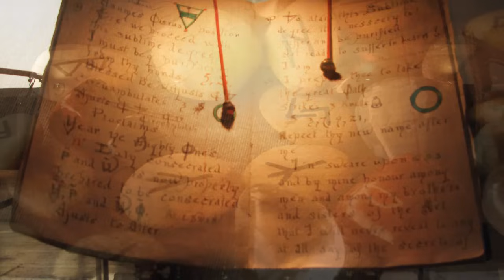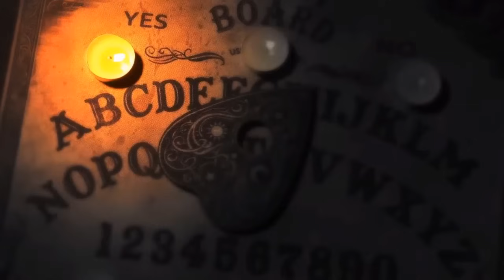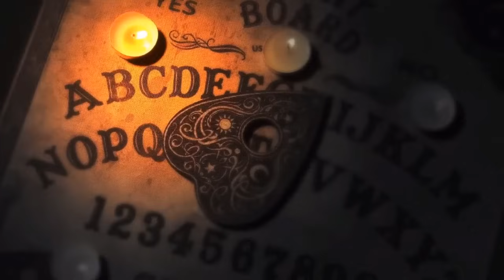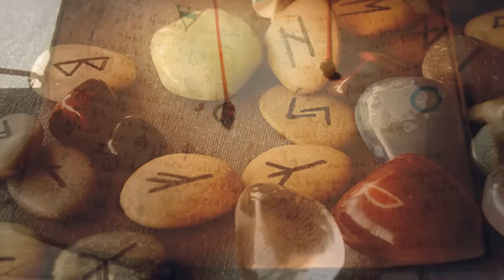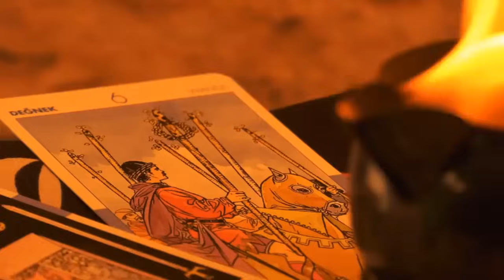Músicas Para Invocar a DEUSA HECATE [ HeKaTe Goddess]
☽◯☾ MÚSICAS PARA INVOCAÇÃO DA DEUSA HECATE ☽◯☾

Ajude o canal NAMASWICH a crescer e a levar conhecimento ancestral a todos os seres do bem! Faça algum dos nossos cursos
TORNE-SE UMA BRUXA e domine os Mistérios dos Rituais Sagrados
Créditos Musicais:
Lyrics: Rowan Morgana
Vocals: Haydée Mariñoso
Violin: Alba Sola
Low Whistle: Octavio Molano
Agradecemos aos criadores de tão belas obras que nos apoiam com a ideia de propagar música para alma, equilíbrio espiritual, paz e harmonia.

☽◯☾ HEKATÉ : Foi uma Deusa grega das terras selvagens e dos partos. É representada segurando duas tochas ou uma chave e em períodos posteriores na sua forma tripla, estava associada a encruzilhadas, fogo, luz, lua, magia, bruxaria e ao conhecimento de ervas e plantas venenosas, fantasmas e bruxaria.

LETRA DA MÚSICA HEKATÉ
ON DARK MOON NIGHT - na noite de lua escura
THE OWL TAKES FLIGHT - a coruja levanta vôo
CROSS ROADS ARE BEST - encruzilhadas são melhores
TO BEGIN YOUR QUEST - para começar sua missão
BY CANDLE FLAME - pela chama de uma vela
WE CHANT HER NAME - nós cantamos o nome dela
WITH INCENSE SMOKE - com fumaça de incenso
HEKATÉ INVOKE - invocar Hekaté
HER HOWLINE BLACK DOG - o cachorro preto dela uivando
AND HER SACRED FROG - o seu sapo sagrado
WITH KNIFE AND CORDS - com faca e cordas
AND MAGIC WORDS - e palavras mágicas

HER SNAKE SHEDS SKIN - a cobra dela muda de pele
TO END AND BEGIN - para terminar e começar
SHE HOLDS THE KEY - ela tem a chave
TO UNLOCK MYSTERY - para desvendar o mistério
WITH WILLOW AND YEW - com salgueiro e teixo
MAGICK COMES THROUGH - magia vem através
SHE TAKES US DOWN - ela nos derruba
TO THE UNDERGROUND - para o fundo
RECOVER AND REST - recuperar e descansar
DID WE DO BEST? - nós fizemos melhor?
WITH CORD AND BLADE - com corda e lâmina
OUR MEMORY WILL FADE - nossa memória vai desaparecer